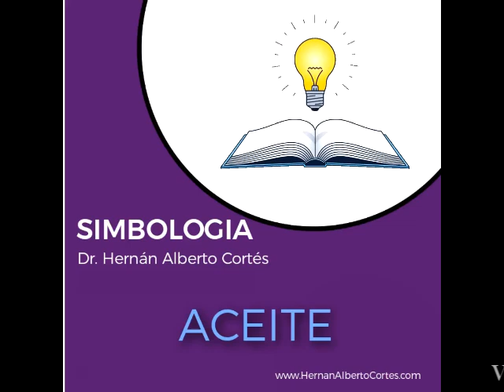El Aceite Simbologia Hernan Alberto Cortes